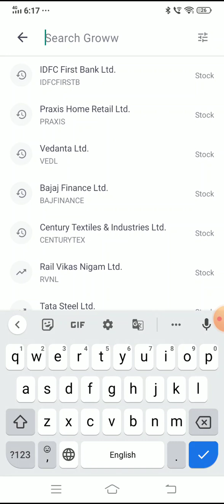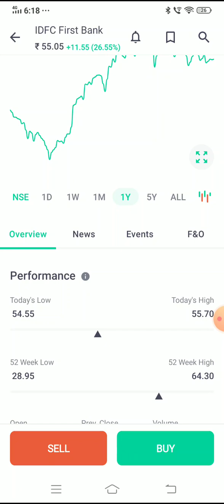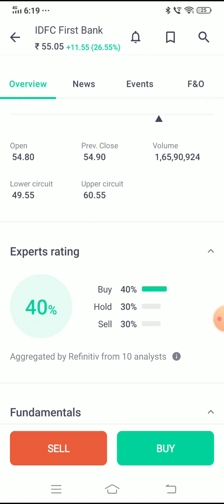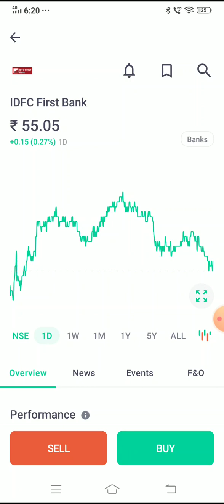IDFC First Bank Latest News | IDFC First Bank Share News | IDFC First Bank Stock Review